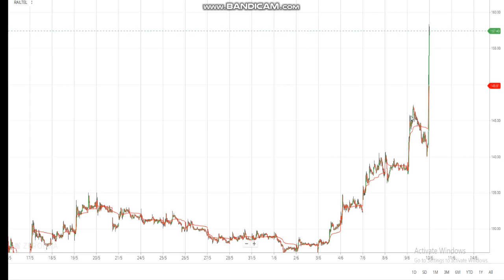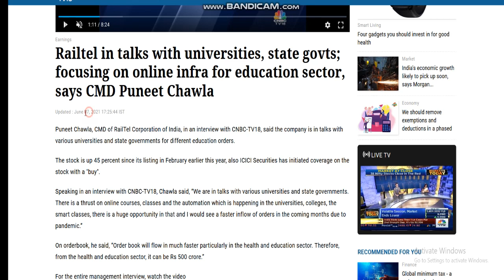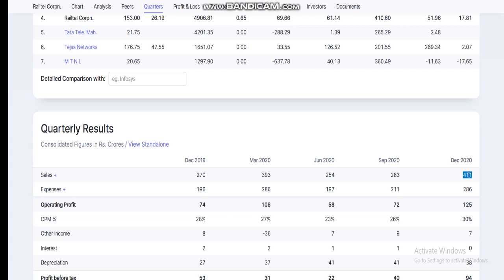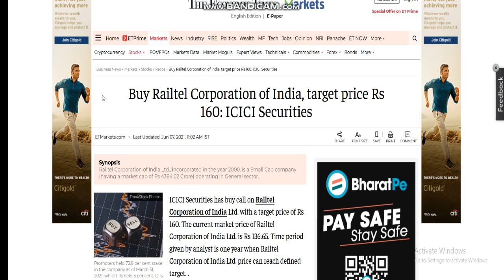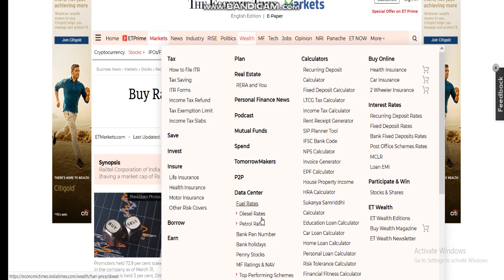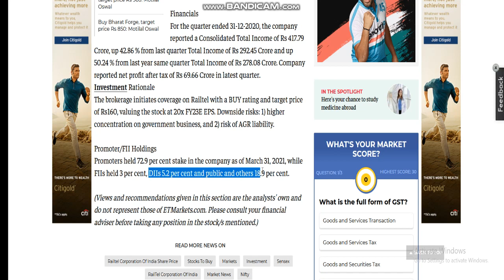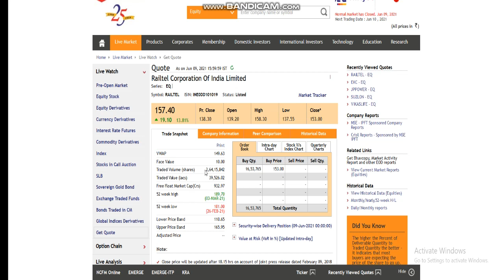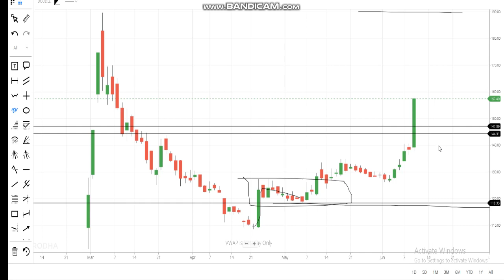railtel share news | railtel share news today | railtel share latest news | इसको सम्भाल के रखो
1. MACD Chart
2. RSI Index
3. MACD Indicator
4. Intra day trader
5. Swing Trading
6. Positional Trading
7. Technical Analysis
8. Signal Line
9. Shooting star
10. Nifty Chart
11 Rising Wedge
12. Future and options
13. Put-call ratio
14. option chain analysis
15. call writer
16. put writer
17. call holder
18. put holder
19. call option
20. put option
21. Futures
22. Options
23. Nifty BEES
24. 50 days EMA
25. 50 days SMA
25. 200 days EMA
26. 200 days SMA
27. bullish
29. Nifty falls
30. Nifty
31. Nifty bank
32. Moving Average
33. Exponential moving average
34. Weekly review
35. Fear of missing out
36. FOMO
37. Margin par interest
38. New Pledge Margin System
39. What to do about Yes Bank
40.  LIC IPO